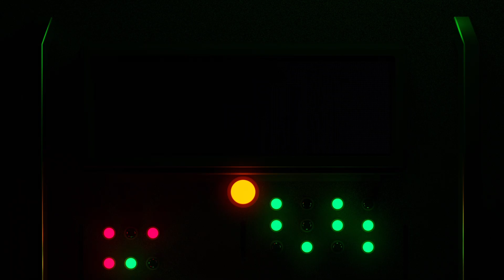DARK - Prelude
Hi everyone!

Clyde & Guillaume